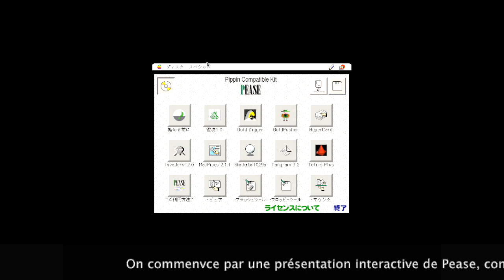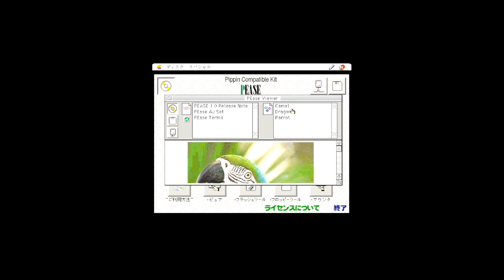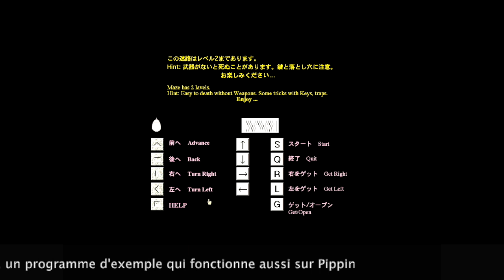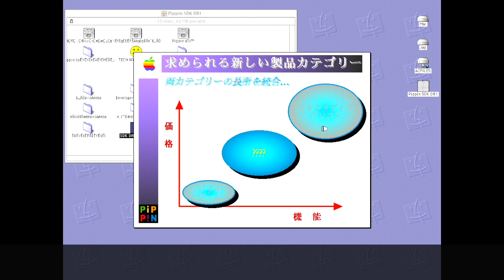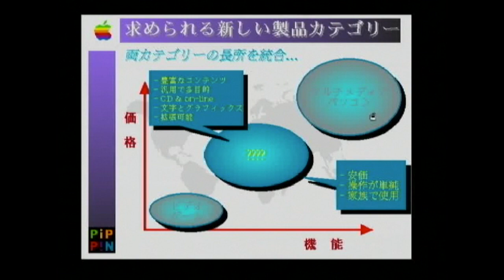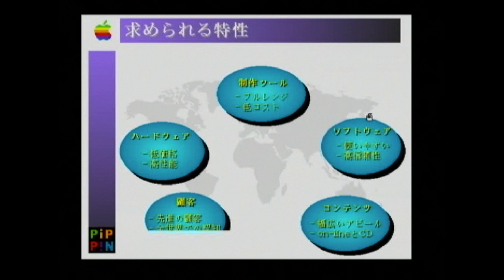Le SDK DR1 de la Pippin - Le Journal Du Lapin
Le SDK DR1 de la Pippin